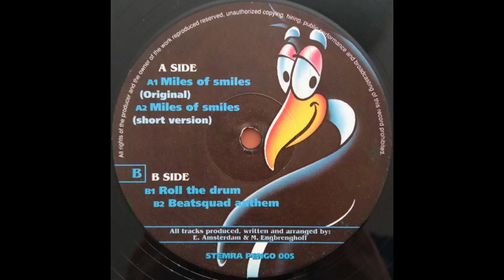The Beatsquad Roll The Drum